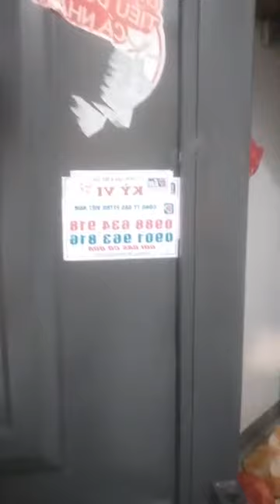Mua thanh ly laptop |Mua thanh ly may in | Mua thanh ly may tinh | Mua thanh ly may photocopy , UPS